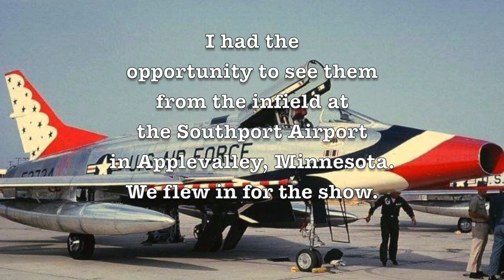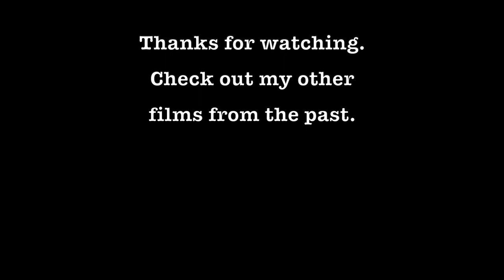South Port Airport Apple Valley, MN 1965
The summer of 1965 the Air force Flying Thunderbirds preformed at Southport Airport
in Apple Vally, Minnesota.
I filmed the event on 8mm film.